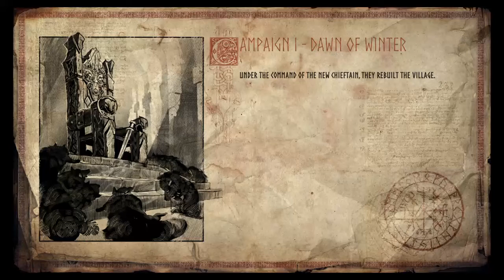Vikings Wolves of Midgard PS4 PRO Gameplay Walkthrough CAMPAIGN 1 DAWN OF WINTER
Vikings: Wolves of Midgard is an action role-playing game developed by Slovak studio Games Farm and published by Kalypso Media. It is set in a fantasy world inspired by the Norse mythology.

🎬 ALL GAMEPLAYS ARE FROM THE PLAYSTATION 4 CONSOLE.

I upload only RAW GAMEPLAY FOOTAGE, NO EDITS, NO HIDINGS.